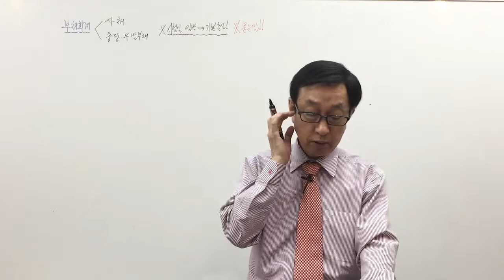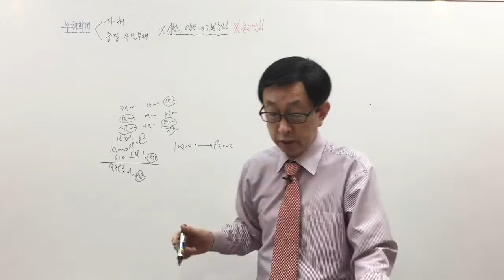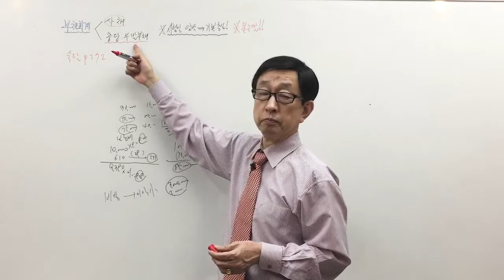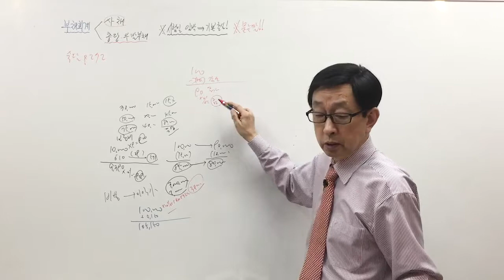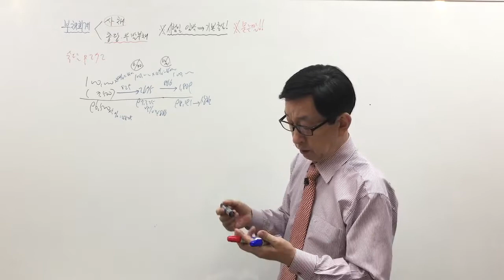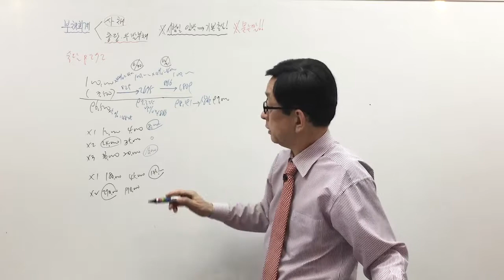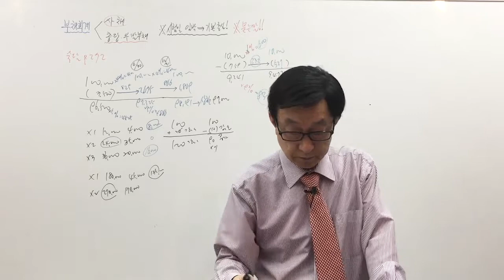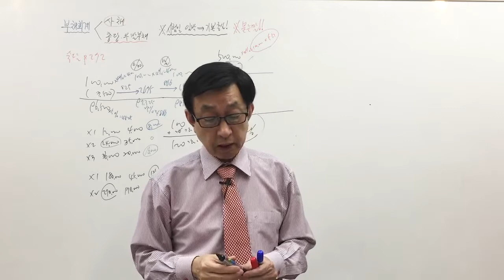[주전무] 2020년 주택관리사 회계원리 문제풀이과정 6-19